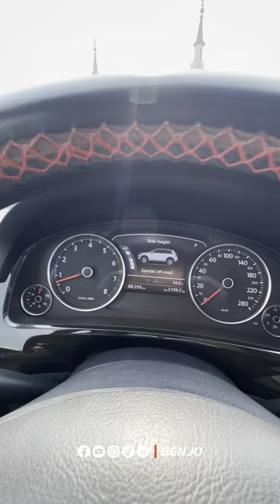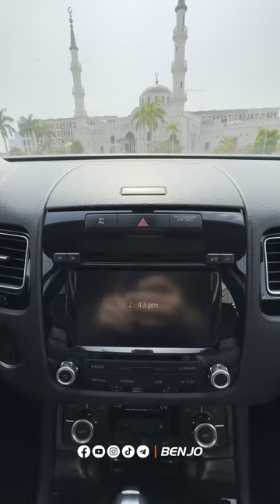VOLKSWAGEN TOUAREG 2014 V6 សាំងប៉ុងពីរតម្លៃតែ 1 មុឺនជាង Option មានគ្រប់សព្វ 🤩